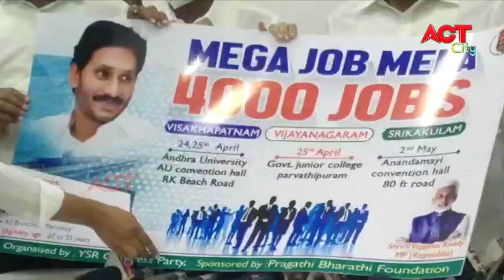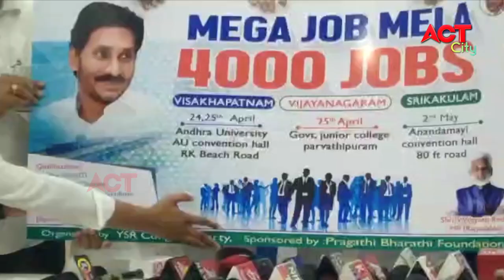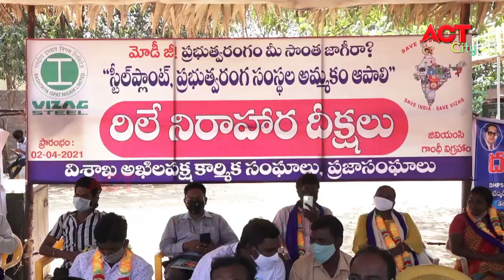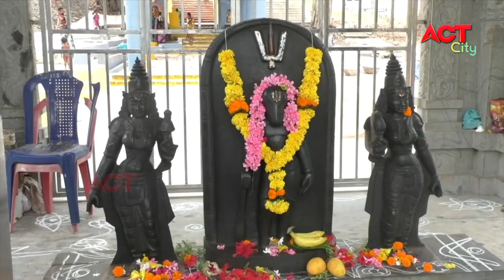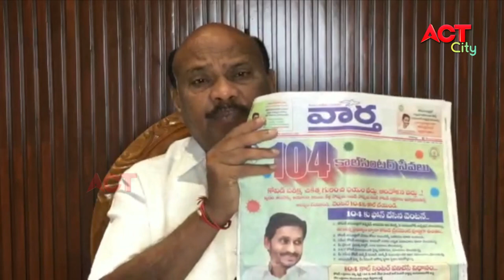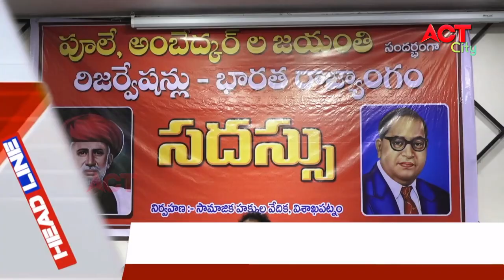EVENING ACT CITY VIZAG NEWS 17-04-2021